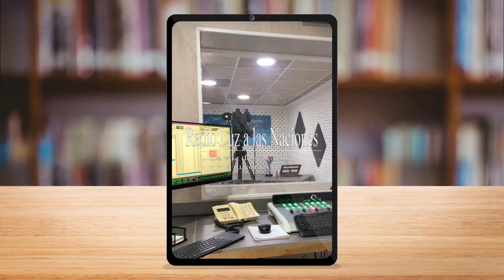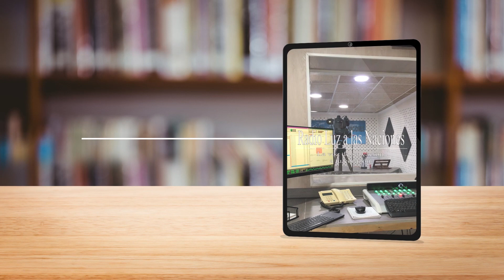La buena semilla-06 de mayo 2022